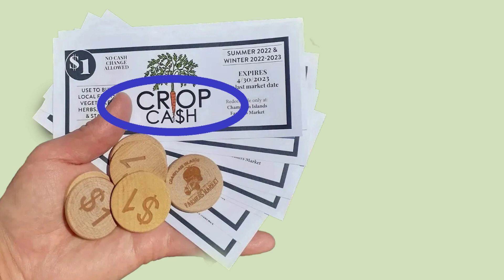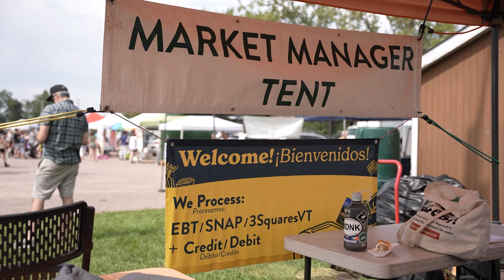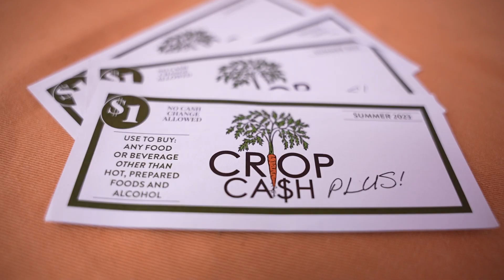HAITIAN CREOLE: Jwenn plis lajan pou depanss nan Farmers Market lè’w itilize SNAP - 3SquaresVT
Get extra money to spend at the farmers market when you use SNAP/3SquaresVT

Jwenn plis lajan pou depanss nan Farmers Market lè’w itilize
SNAP - 3SquaresVT

Lè ou depanse 3SquaresVT/SNAP (ki te kon rele "Food Stamps" avan) nan yon Farmers Màket ki patisipe nan pwogram nan, ou pral resevwa lajan ekstra pou depanse sou fwi, vegetal, zèb, grenn, ak plante yo nan mache a.

Ou dwe depanse a pi pti $1 nan 3SquaresVT/SNAP pou jwenn lajan ekstra.

Sa vle di, si w vle depanse $20 nan mache a, ou pral sèlman bezwen depanse $10 nan lajan SNAP epi ou pral resevwa $10 an plis pou depanse nan mache a. Sa rele "lajan rekòt oubyen an angle Crop Cash"

Pou jwenn Crop Cash pa’w:

Ale nan yon Farmers Màket ki gen yon siyen ki sanble ak sa a.

Chache biwo anfòmasyon nan mache a.

Bay moun kap travay la kat EBT w e di yo kantite lajan ou vle depanse nan mache a.

Sonje, si ou vle depanse $20 nan mache a, yo pral retire $10 sou kat EBT ou.

Ou pral resevwa $10 nan SNAP ak $10 nan lajan Crop Cash lan.

Ou kapab itilize Crop Cash pou achte fwi, vegetal, zèb, grenn, ak plant yo.

Si ou pa itilize tout Crop Cash pa’s, ou ka itilize’l tout ane a nan menm Farmer Màket lan.

Ou ka sèlman itilize kob SNAP ou nan Farmers Màket kote ou te resevwa yo. Ou pa ka itilize yo nan lot maket oubyen magazen yo.

Men ou ka itilize kob Crop Cash nan nenpòt ki Farmers Maket ki gen siyen sa a.

Si ou resevwa benefis SNAP lan kom lajan sou kat EBT oubyen depozit dirèk nan bank lan, lit toujou posib pou’w jwenn Crop Cash lan.

Men fok w di moun ki travay nan Farmers Maket sa epi yo pral eksplike pwosesis la.

Crop Cash se yon pwogram ki selman posib gras a NOFA-Vermont ak USDA.